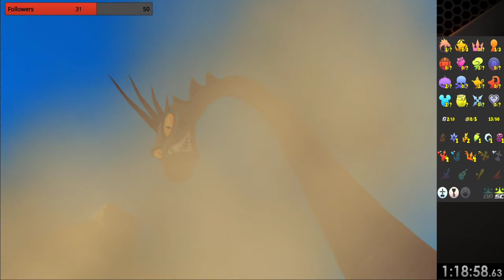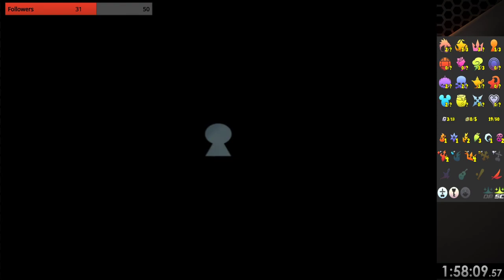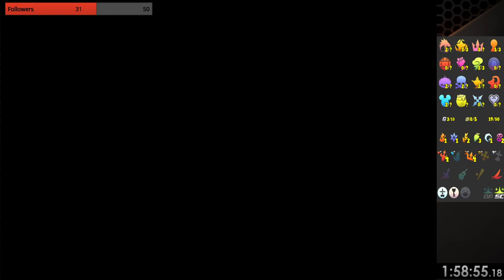KH 2 Rando Practice #2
This was a harder one. The final proof was on Scary Cave in 100 Acre Woods.